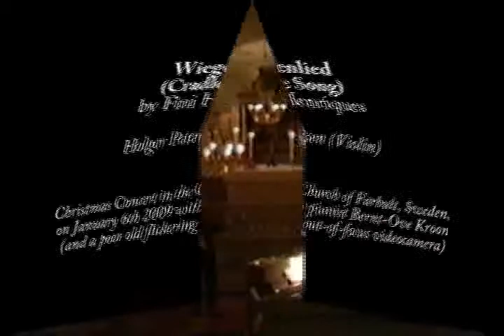Holger Petersen plays Wiegenlied by Henriques in Farhult 2009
Holger Petersen (violin) plays Wiegenlied (Cradle Song) by Fini Henriques, from a Christmas concert in the Church of Farhult, Sweden, on January 6th 2009 with pianist Bernt-Ove Kroon. The concert was filmed with a poor old flickering partly-out-of-focus videocamera, operated by Mrs. Kroon with the utmost good will, diligence and patience, hence the all to frequent blurring, unmotivated zooming and sliding to stay in focus as well as the presumed unwillingness to withhold performers within camera reach. Good performance and interpretation, though, and a beautiful church to contemplate!